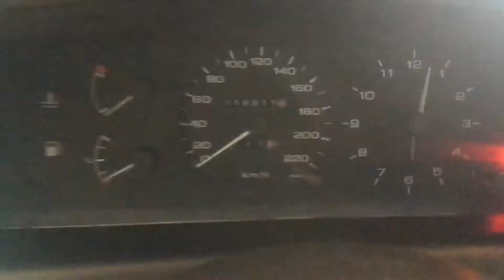T2950 ДВС (Двигатель) Nissan Primera P10 1.6k GA16DS